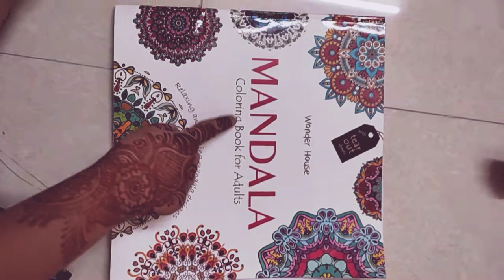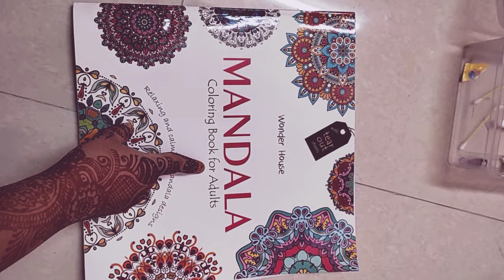mandala art book review.. helpful for beginners..& some imp tricks to make beautiful mandalas..